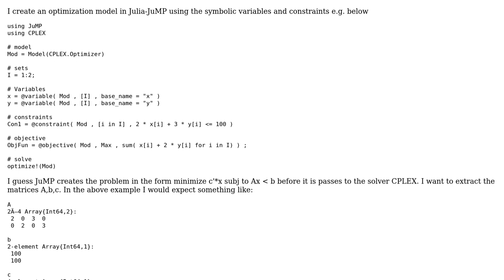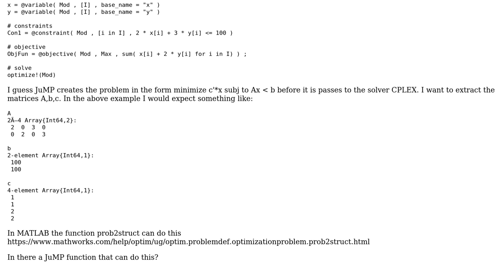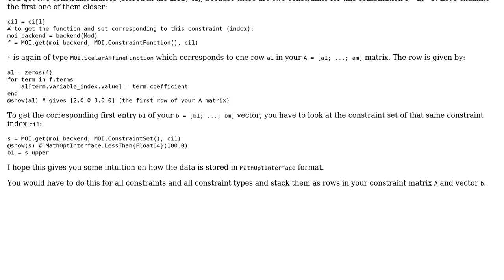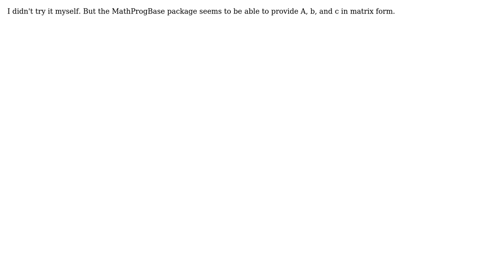How to extract optimization problem matrices A,b,c using JuMP in Julia? (3 Solutions!!)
How to extract optimization problem matrices A,b,c using JuMP in Julia?

With thanks & praise to God, and with thanks to the many people who have made this project possible! | Content (except music & images) licensed under CC BY-SA | Music | Images & others | With thanks to user Saeed user miga89 user Manos user Feng and the Stack Exchange Network Trademarks are property of their respective owners. You are responsible for your own actions.